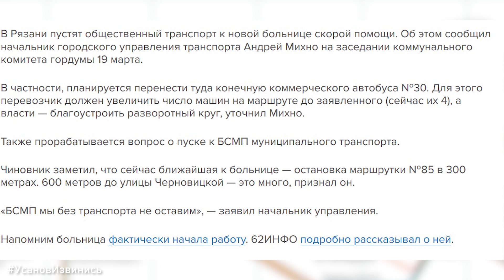Большие ПАЗики "выбивают" маленькими? / 21 автобус продлевают (ТР63, ч.2)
В этом выпуске:
 - В ближайшие месяцы в Рязань поступят 50 б/у автобусов из Москвы. Какой модели ждать? Какие проблемы могут возникнуть?
- 21 автобус продлят в ближайшее время. Также обещают увеличить выпуск с 1 машины до 25. На выходе мы имеем гибрид 34 и 73 маршруток, на котором наверняка будет субподрядчик. Да и что будет с заездами в Ворошиловку и Семчино?
- На 7 автобусе, который конкурирует с 88 маршруткой, автобусы... даже меньше, чем у рязанских маршрутчиков! И как же они будут забирать пассажиров?
- 30 автобус собираются пустить к новой БСМП. Почему это не очень хорошая идея?
(Про УсановИзвинись : администратор паблика "Рязанский троллейбус" призвал работников УРТ "обезопасить себя" от двух людей, которые являются админами нашей группы. Якобы они распространяют сплетни. Ответственно заявляю, что эти люди сплетни в плане транспорта никогда не распространяли, и призываю извиниться)